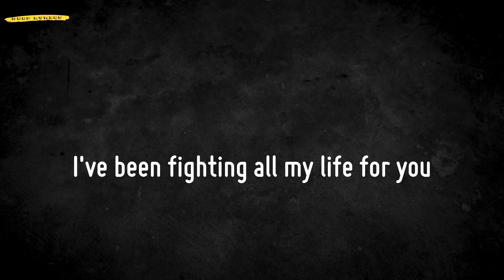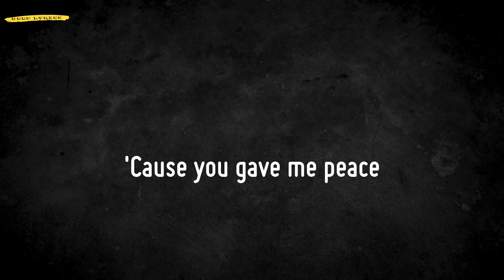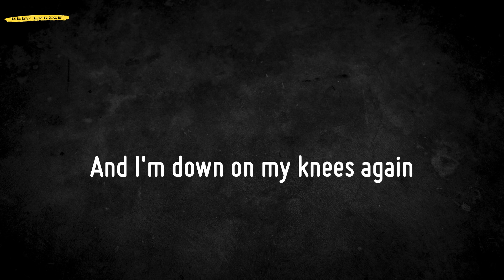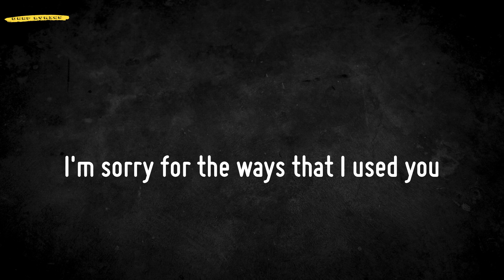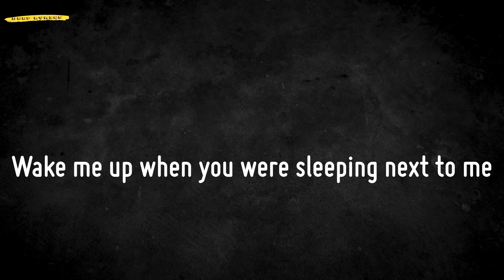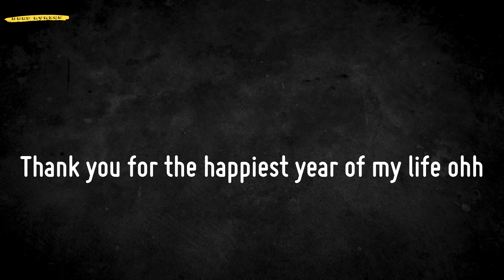Happiest Year (Lyrics) - Jaymes Young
📜Lyrics Happiest Year - Jaymes Young:
Asking
For nothing